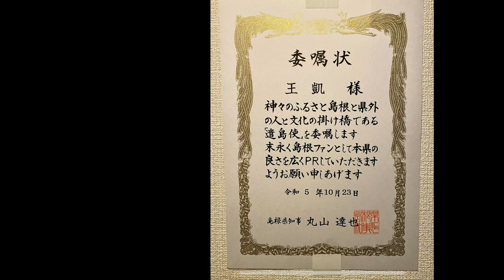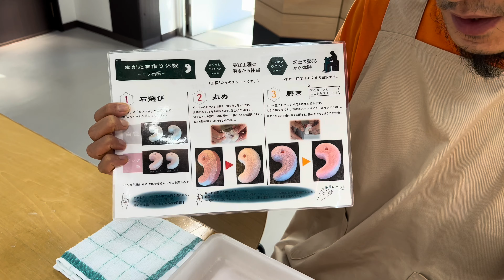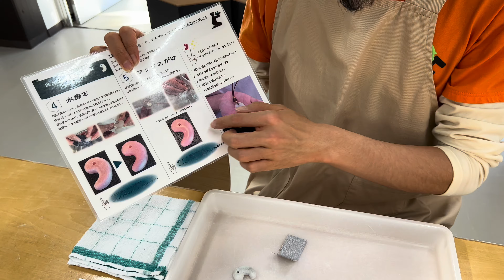中国語・日本語：遣島使王凱 島根紹介〜第十二回 勾玉製作 めのうやしんぐう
本映像が、遣島使の個人行為で、許可を得た上で記録されたもの。